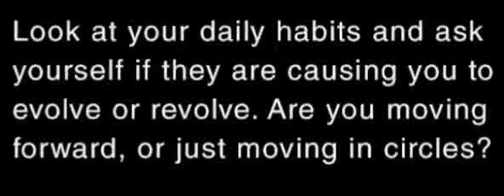Joy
like the video or dislike it up to you.